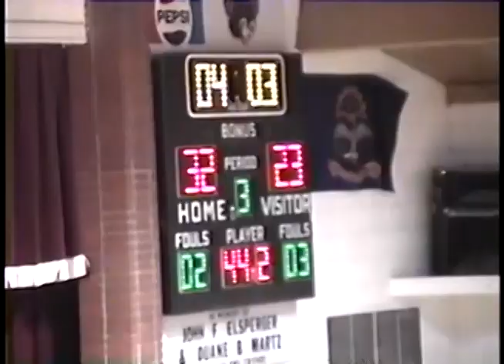1998-99 Boys Basketball vs St John Full Game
Cando wins 56-41, from VHS tape